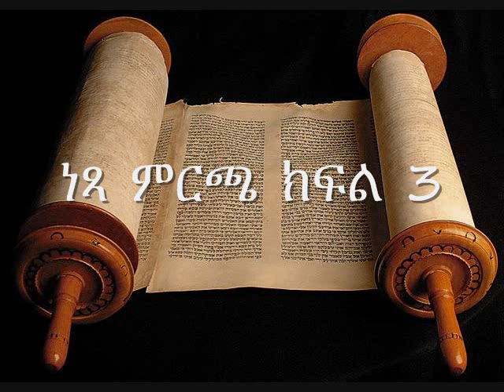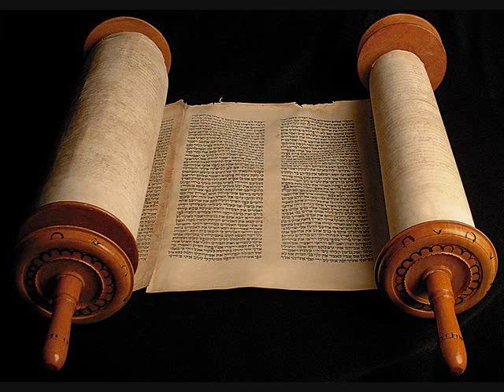ነፃ ምርጫ ክፍል 3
ሁሉም ሰው መስማት አለበት።
ሰው ሲያውቅ ብልህ ይሆናል